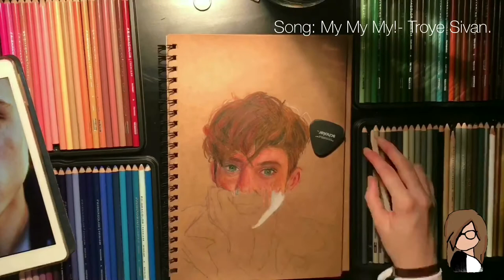Troye Sivan. (Black Canvas)- Timelapse.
I wanted to draw a Black Canvas, so I did it with a pic of Troye! I wish you like it, because I Really enjoyed drawing it.
It took me 3 h and 24 min to draw it, and I used Prismacolor Premier ColorPencils, Tombow ABT Markers and Luminance pens.